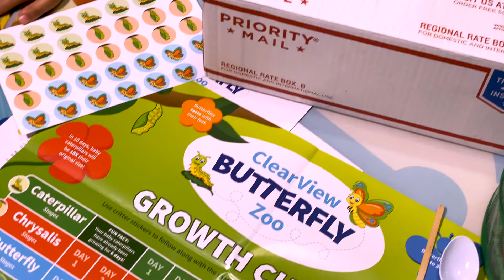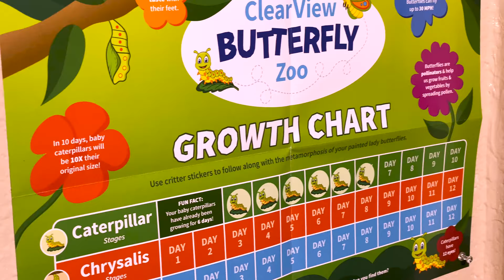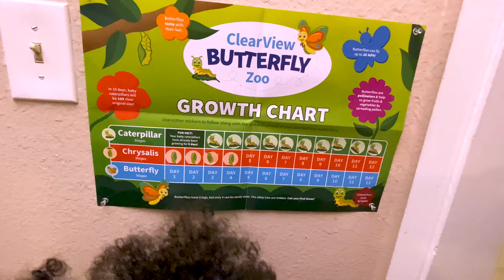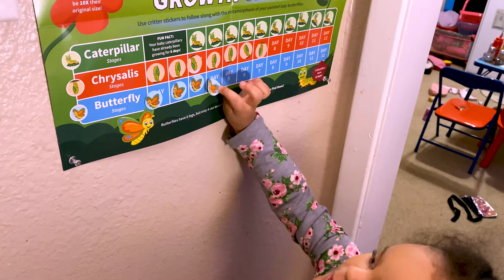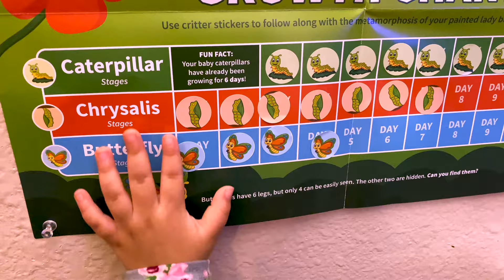Caterpillar to Butterfly | Raising Butterflies! Avery was so sad to let his little friends go! 🐛🦋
How a caterpillar becomes a Butterfly | We experience the magic transformations through our unique, crystal clear viewing house. Clearview Butterfly Zoo